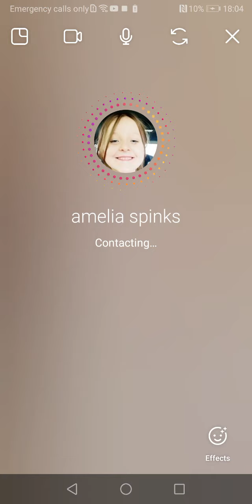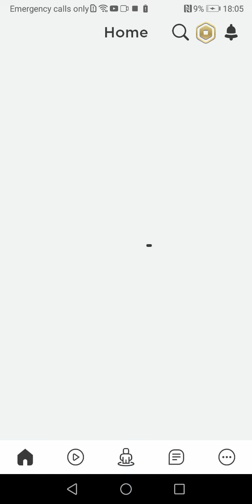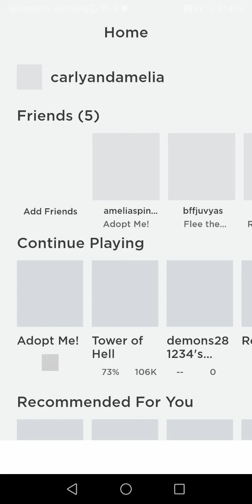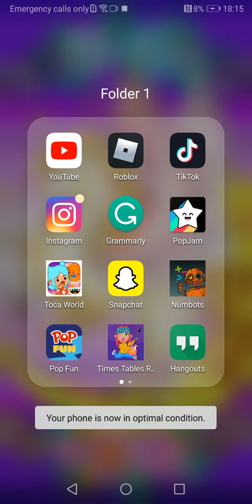first Roblox vid yall